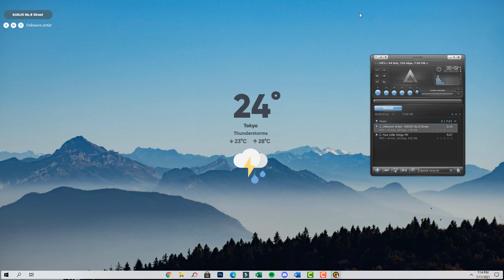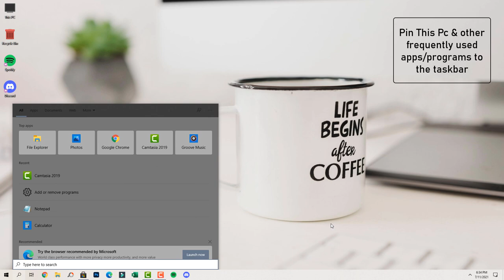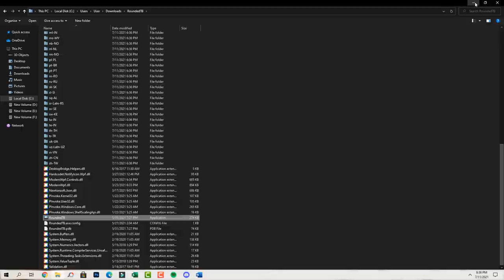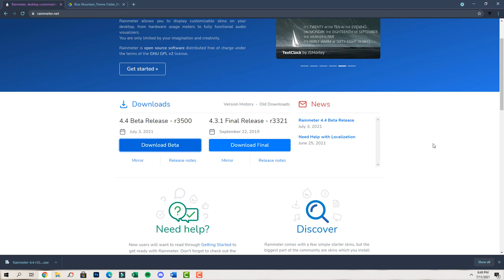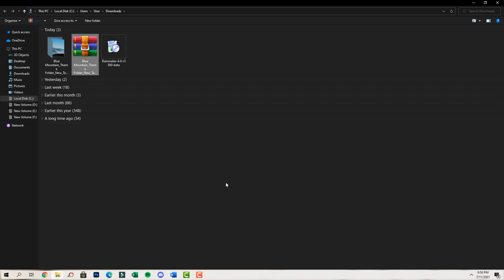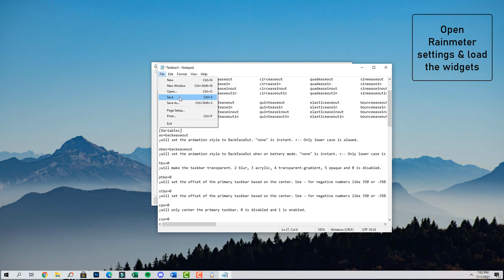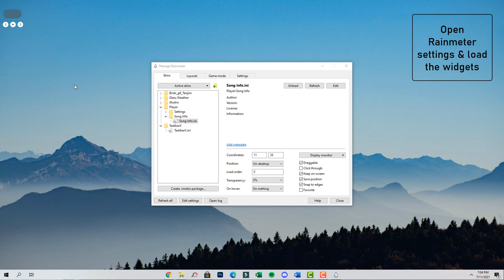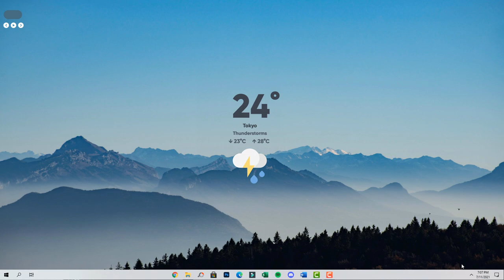Make Windows 10 Look Awesome | Best Homescreen Setup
Personalize your desktop for free. Give your desktop a clean and classy look. Make Windows 10 taskbar look like Windows 11. With centered taskbar icons like Windows 11. Aesthetically pleasing desktop.

Glass Weather by: Apexxx-sensei